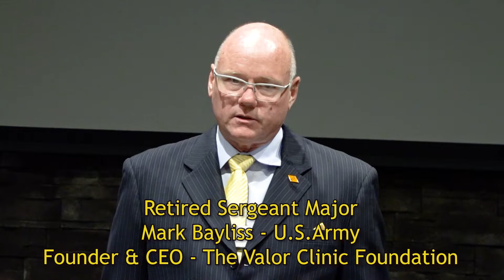Mark Bayliss - Founder & CEO of The Valor Clinic Foundation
In 2012, Mark Bayliss, a 26-year Army Veteran, established the Valor Clinic Foundation, a grassroots organization that seeks to help homeless veterans to get back on their feet and return to living productive lives. The mission of the Valor Clinic Foundation is to provide integrated medical care and shelter to those veterans who have limited or no access to care and who are unable to find or keep shelter on their own. Providing shelter and coaching in life skills, along with medical care will prepare the veterans to function as normal members of society.